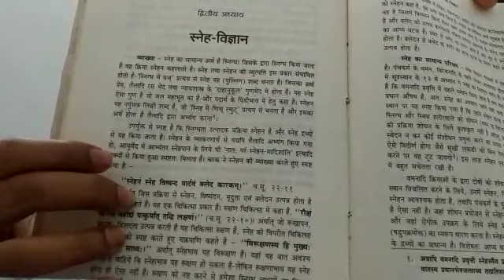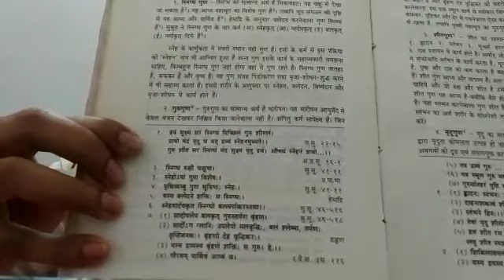Panchakarma( lecture 1) - SNEHAN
By Dr Shilpa Deshpande Mam.. Vidarbh Ayurved Mahavidyalaya ,Amaravati